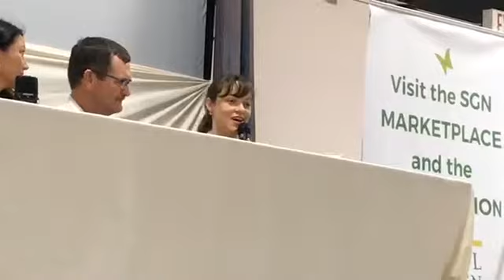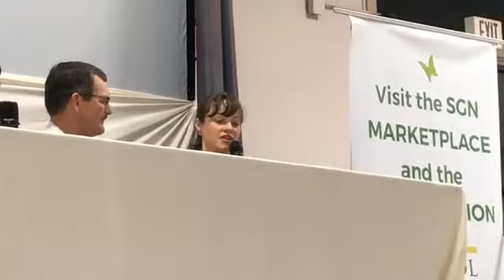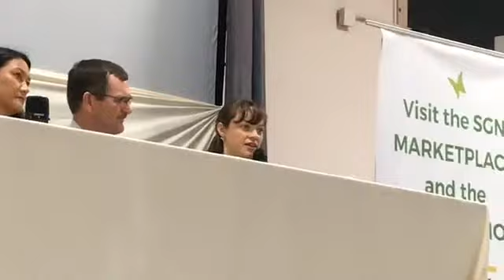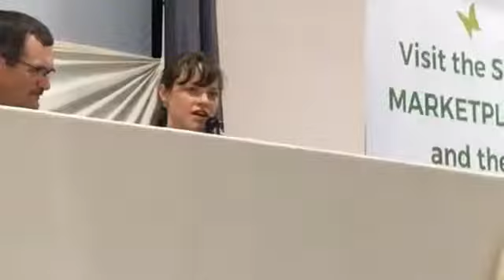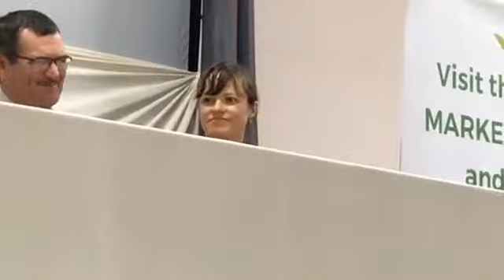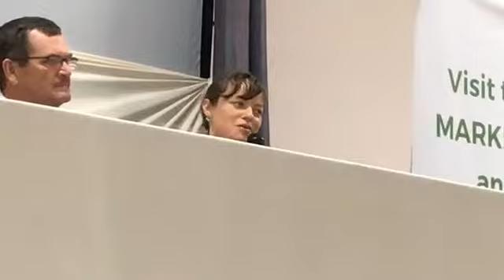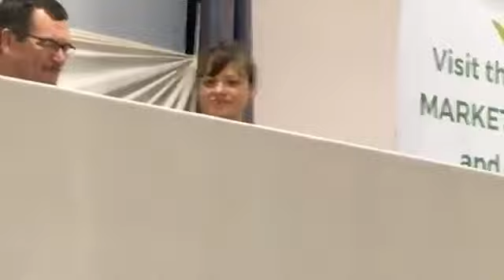Jeffrey Smith and Zen Honeycut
On pesticides, herbicides and GMO seeds. At the Petaluma Seed Festival 2018